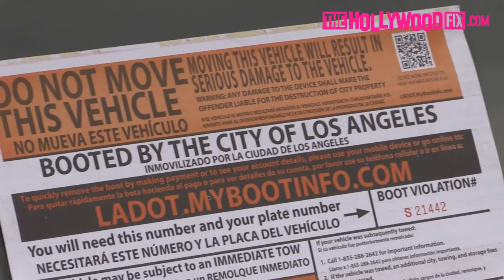Say What?! $300,000 Bentley Convertible Spotted With A Parking Boot In West Hollywood 4.30.19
Say What?! $300,000 Bentley Convertible Spotted With A ParkingBoot In West Hollywood 4.30.19 - TheHollywoodFix.com